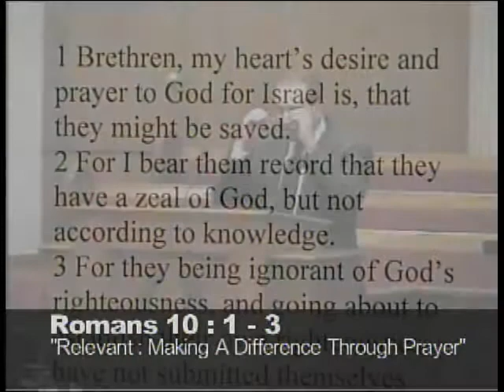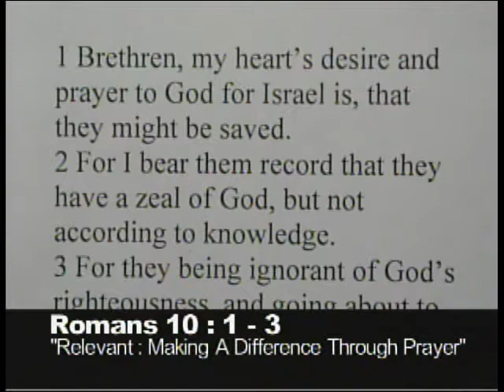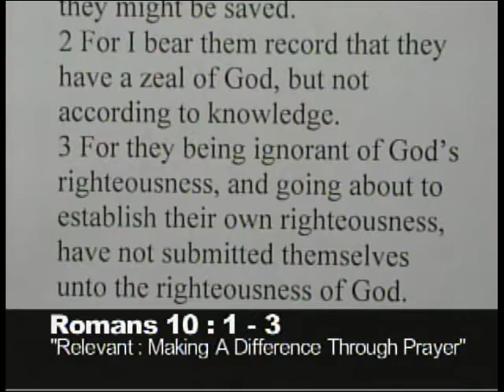Relevant:Making a Difference Through Prayer Rom. 10:1-3 8/31/14 AM